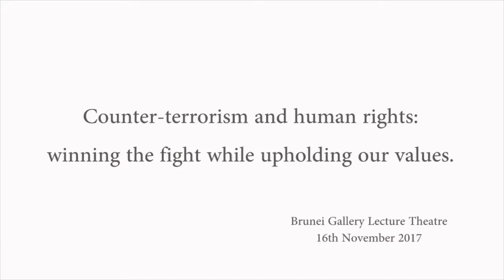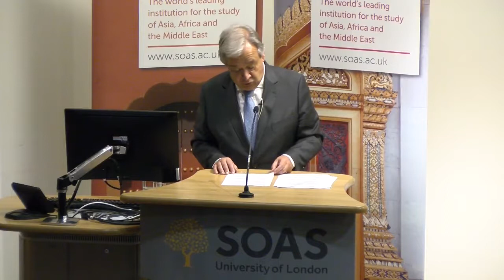António Guterres - United Nations Secretary-General at SOAS University of London